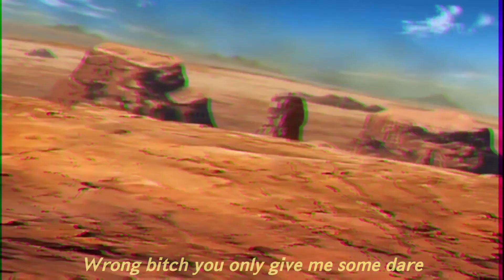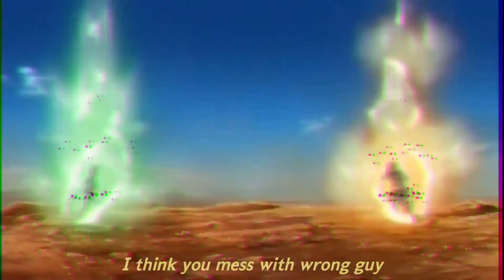(AMV) XIPHOS THE ADMIRAL x XHAVERT - VENGEANCE (prod. Terinme) [Lyrics]